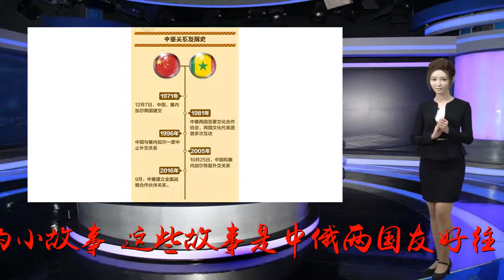在俄罗斯，听习近平讲昨天和今天的故事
谢谢！【学习进行时】习近平担任中国国家主席以来多次访问俄罗斯，不管是出席第四届东方经济论坛、索契冬奥会开幕式，还是出席红场阅兵仪式、接受俄罗斯电视台采访，习近平都爱讲些动人的小故事。这些故事是中俄两国友好往来的生动例证。新华社《学习进行时》原创品牌栏目“讲习所”撷取其中的几则故事，与大家分享品味。习近平主席多次访问俄罗斯。在发表重要讲话、重要文章和接受记者采访时，他常深情地讲述一些动人的小故事。这些故事，是昨天和今天两国关系的缩影，更昭示了两国人民友谊的地久天长。战火纷飞的年代，中俄两国人民是同一战壕的战友。习近平讲的这几个故事表明，鲜血凝成的友谊坚不可摧。苏联飞行大队长库里申科抗日战争时期，苏联飞行大队长库里申科来华同中国人民并肩作战，他动情地说：“我像体验我的祖国的灾难一样，体验着中国劳动人民正在遭受的灾难。”他英勇牺牲在中国大地上。中国人民没有忘记这位英雄，一对普通的中国母子已为他守陵半个多世纪。——2013年3月23日，习近平在莫斯科国际关系学院发表演讲故事抗战期间，来华的苏联空军志愿人员多达2000余人，多次与中国空军并肩作战。库里申科就是其中之一。1939年，库里申科受苏联政府派遣，率“达沙式”轰炸机大队来到战火弥漫的中国，投入中国人民抗日战争的洪流。在一次激战中击落6架日机，自己飞机也遭重创，迫降于重庆万州长江水面。由于劳累过度无力跳出机舱，献出了宝贵生命。中国飞行员唐铎中国飞行员唐铎作为苏军空中射击团副团长，鹰击长空，在同法西斯军队的空战中屡建战功。